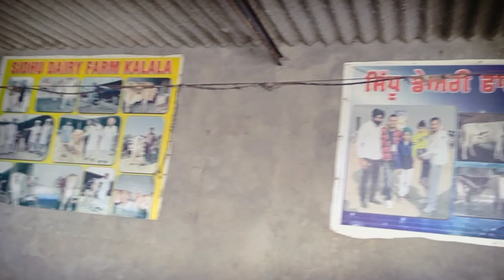ਟੋਪ ਕੁਆਲਿਟੀ ਪੰਜਾਬ ਵਾਲੀ ਜਰਸੀ ਵਿਕਾਊ,98784-48264 and 94782-63916